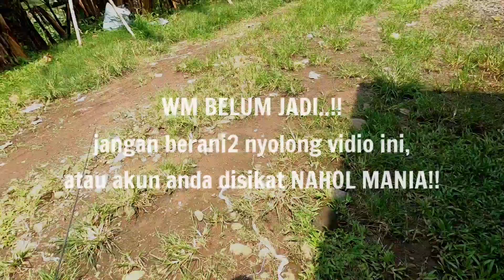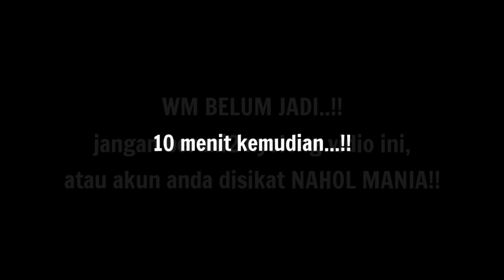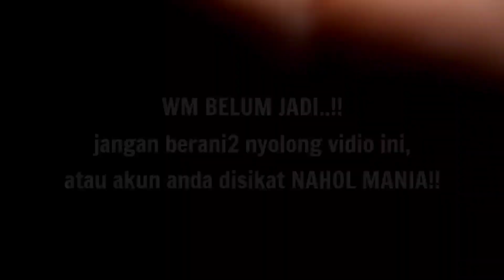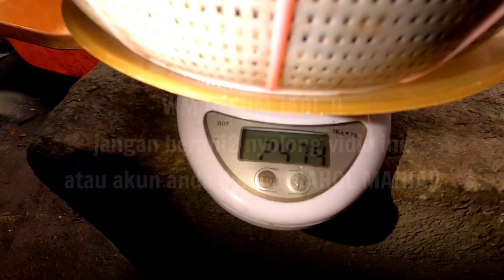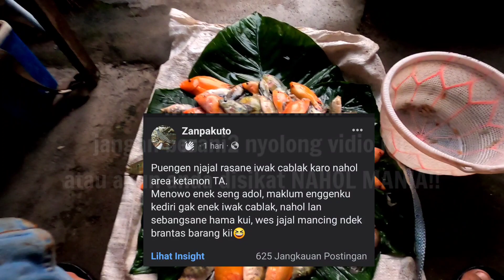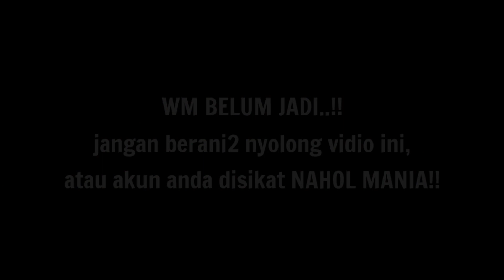KITA COBA TRIK INI APAKAH EFEKTIF ⁉️ || mancing ikan hama red devil di waduk lahor NAHOL MANIA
piranti yang saya pakai...
  -joran oregon Rawit 270/360 (custom)
  -line penyu (5lb)
  -kail pagoda nomor 7
  -pelampung stella
  -pemberat timah lipat